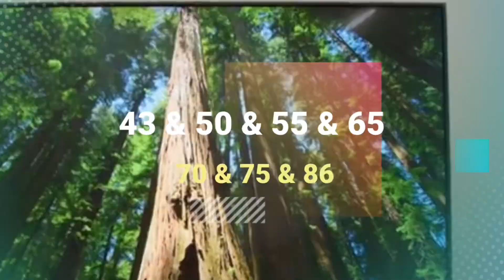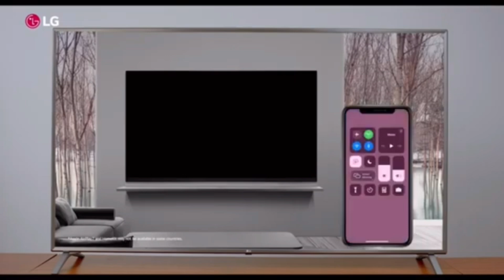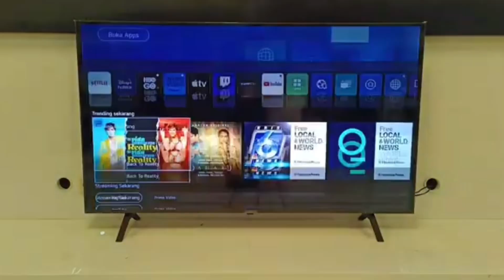LG UR8000 2023 نظرة على شاشة الجي اهم المميزات والتحديثات الجديدة هل هي افضل اختيار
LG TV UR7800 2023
تلفزيون يعطي صورة حقيقية بدقة 4K UHD ولون وعمق
α 5 AI Processor Gen6 مع رفع مستوى الذكاء الاصطناعي 4K
ThinQ AI webOS Smart TV مع Magic Remote
تجربة السينما الحقيقية تتناسب مع Active HDR و Film Maker Mode و AI Sound

مقارنة سريعة بين تلفزيونات سامسونج 2022

مراجعة على تلفزيونات سامسونج 2021

مقارنة بين تلفزيونات سامسونج 2022